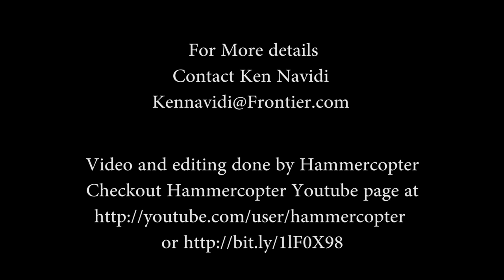land for sale crown rd in Camas Washington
Shot Using Dji Phantom 2 Vision +
Shot by Luke Hammer
edited by Luke Hammer

Luke